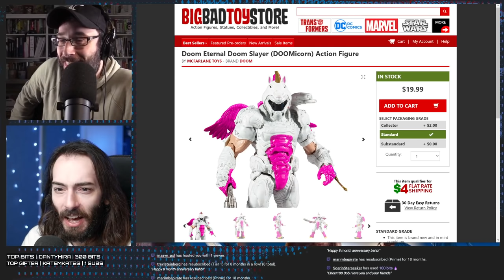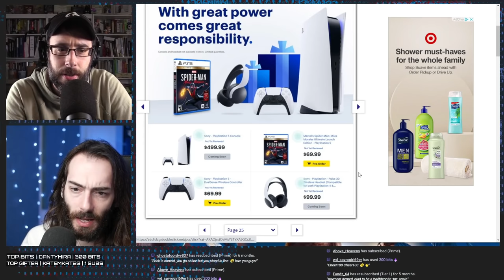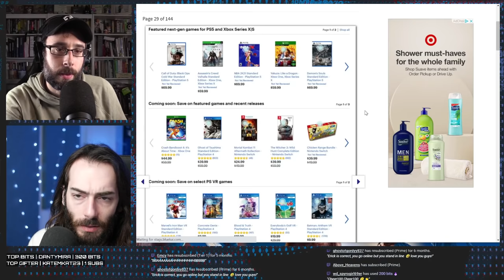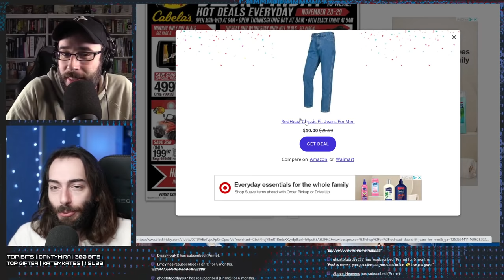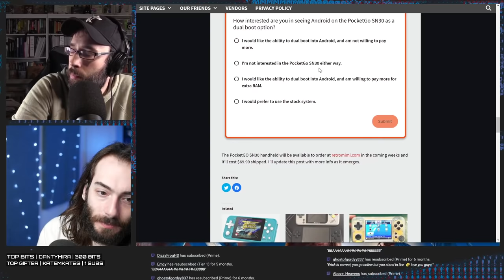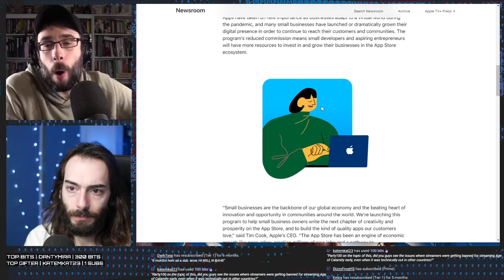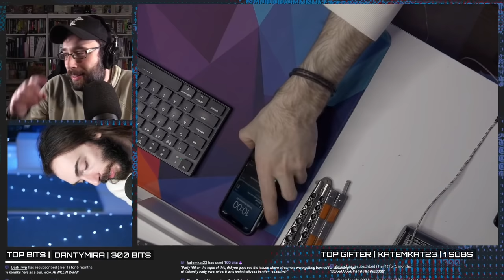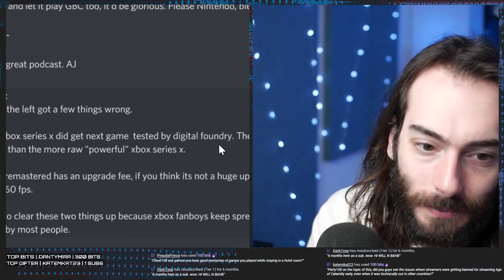ALL of the Best Black Friday Gaming Deals for 2020 - WDP Ep 6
• 0:00 Intro
• 3:48 We wrap up all of the best Black Friday deals from Best Buy, Target, Walmart, GameStop, Xbox Live, PSN, eShop and more
• 1:07:26 The 8bitdo designer has teamed up to make a PocketGo retro portable console
• 1:17:53 Nintendo cancels high profile Melee tournament
• 1:30:24 Nintendo sues Switch hack companies
• 1:34:53 Apple cuts App store take in half
• 1:41:57 IO interactive is making a 007 game
• 1:59:22 Unboxing
• 2:07:00 TOTW
• 2:07:48 Q&A

Wulff Den
696 Old Bethpage Rd # 508